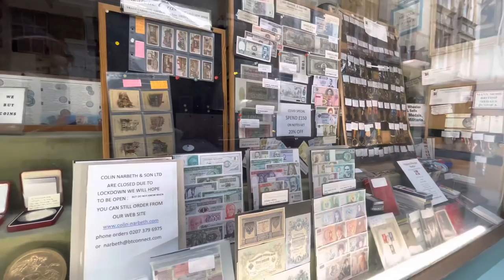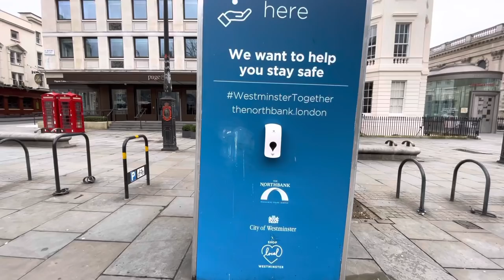“If Central London dies, London dies”| London’s Walking | During First National Lockdown, 4K 2021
If central London die, London die is this true, and the answer is yes, Central London businesses generating more revenue then London stocks market, all bars restaurants pub club and small businesses closing down on rapid rate, A’s virus 🦠 unleashing on full flow, on this first full national lockdown of 2021 there is no help came from government this time around, despite In first lockdown last year government Splashed out over 3 billion pounds. but now its going out of government reach, as prime minister boris Johnson extends the lockdown conditions for bar pub restaurants till may of this year for dine in and then it will be reviewed, and almost same for small and big business as well, walking random streets in central London today to see about businesses opened and locks shops sadly!

Today we are going to walk through Central London Piccadilly Circus and Surrounding areas.the heart of financial business Centre of London, City of London! And same time we are going to see some beautiful architectural buildings on our way.

Let’s walk together and find out what’s going on there in overcast winterish Cold Conditions as well as Empty London!

Video types:) Walking video, 4K Walk, Vertual Walk 2021, London Walk 2021, London

06/02/2021
Time 1:00pm
Temperatures on the day
8 degrees Celsius

ROUTE TIME STAMS
00:00 Piccadilly Circus
04:15 Coventry Street W1 Central Londn
07:30 Wardour Street W1 Central London
11:30 Gerrard Street W1 China town
16:15 Newport Place WC2 Central Londn
17:40 Charring Cross Road WC2
18:35 Newport Place WC2
20:00 Cranbourn Street WC2
22:00 Charring Cross Road WC2
23:05 Cecil Court WC2 Central London
25:45 Maiden Lane WC2 Central London
28:50 St Mary Place WC2 Central London
30:13 Charring Cross Road WC2
32:30 Trafalgar Square WC2 Central London
39:30 Pall mall east WC2 Central London
41:41 Cockspur Street WC2 Central London
43:00 pall mall SW1
45:20 Waterloo place SW1